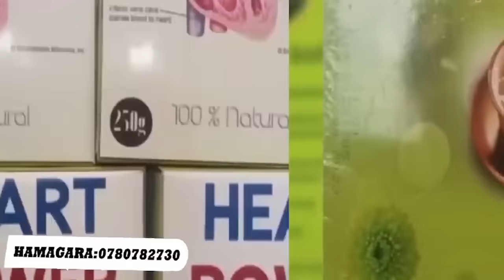Amb. BUSINGYE MU WUNDI MUTEGO i LONDON| NDIFUZA KO YAGARURWA i KIGALI AKANYUZWAHO ICYUHAGIRO - Yves